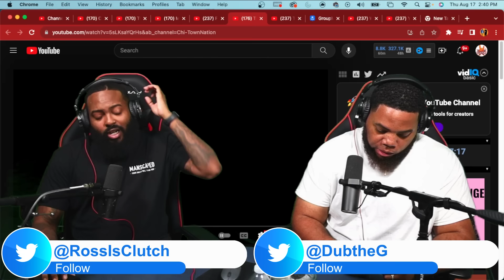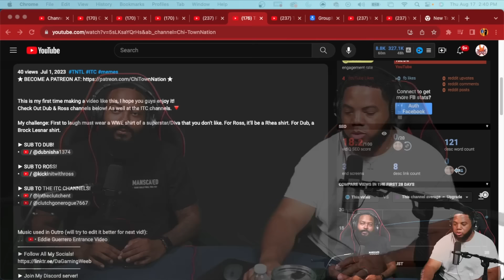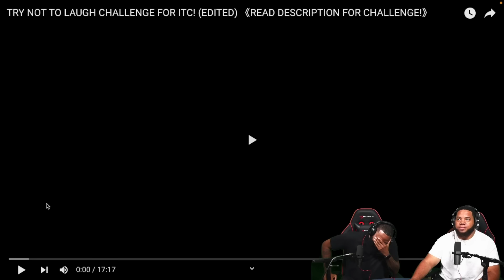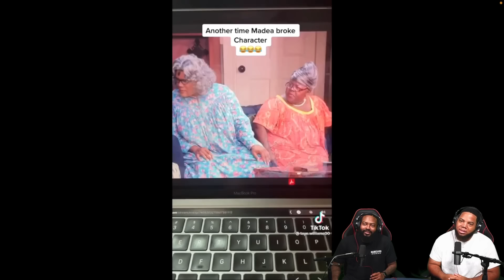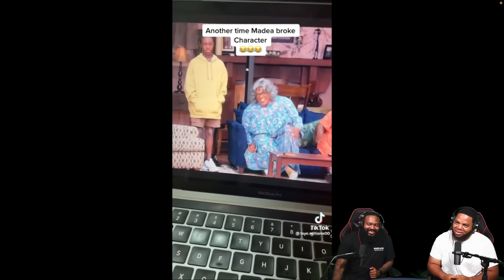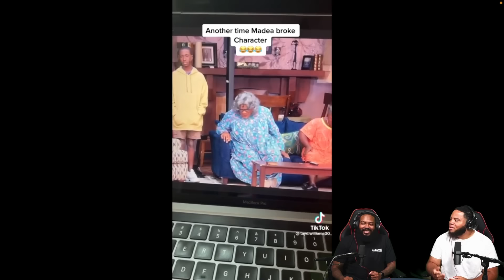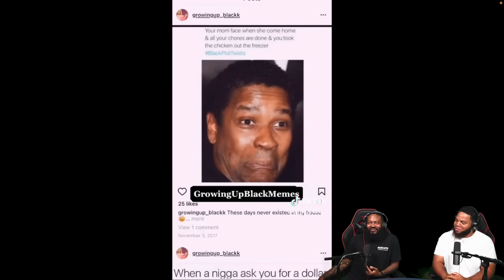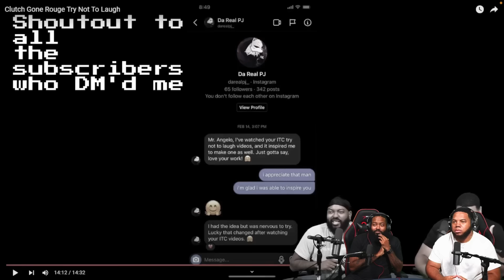INTHECLUTCH TRY NOT TO LAUGH CHALLENGE BY CHI TOWN NATION (YOUTUBE FRIENDLY VERSION)